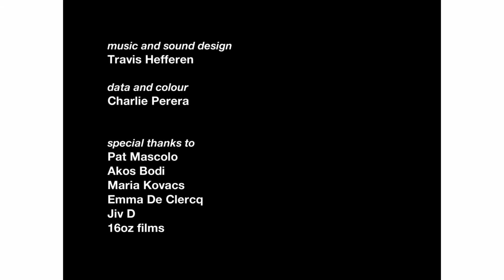INFRINGE x Nevs celebrate inclusivity in this bold anti-casting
Unjudged, unretouched, unadulterated: everyone who turned up to the INFRINGE x Nevs shoot made the cut, ruled the space, and owned the camera